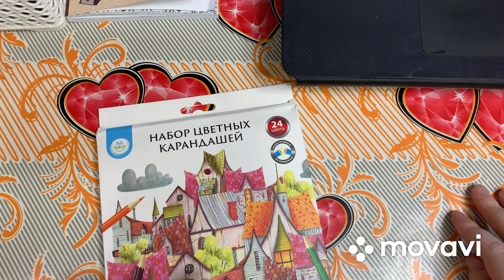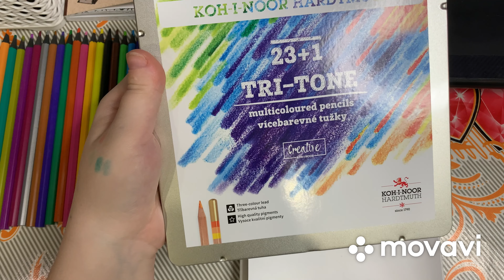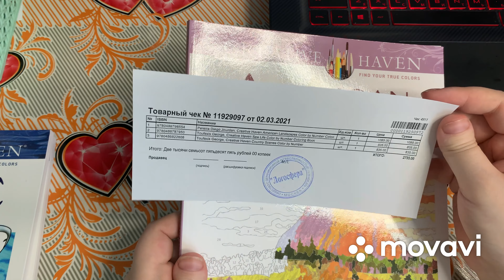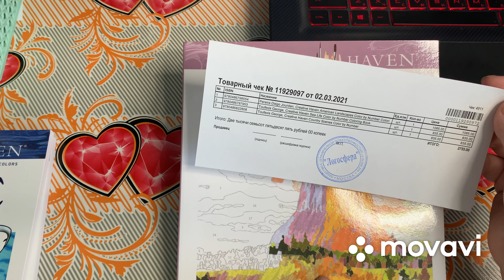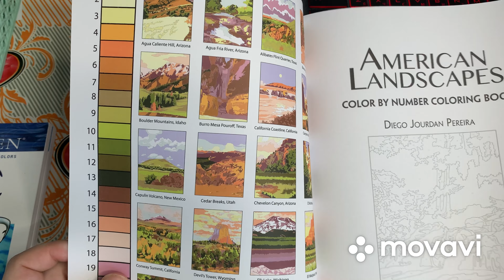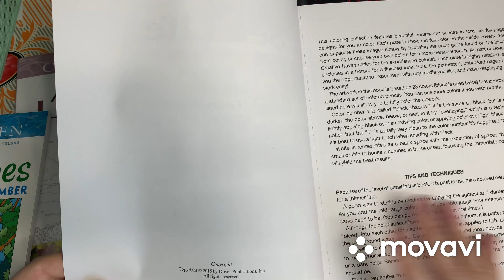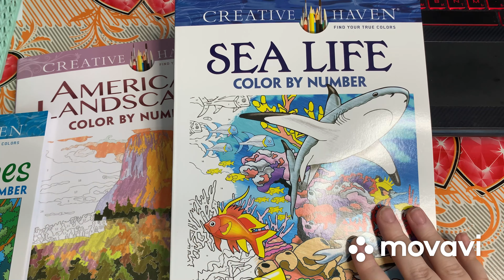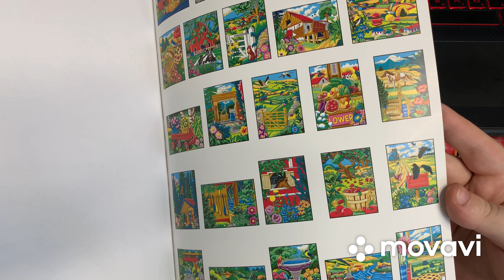НОВИНКИ В КОЛЛЕКЦИИ/НОВЫЕ РАСКРАСКИ И КАРАНДАШИ/КАНЦЕЛЯРСКИЕ ПОКУПКИ/CREATIVE HAVEN&KOH-i-NOOR